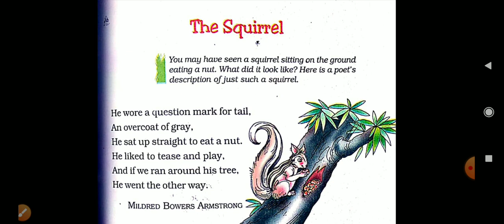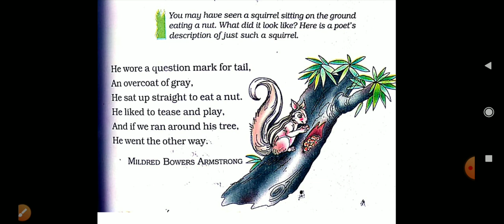7th ENGLISH POEM 1 (The squirrel)